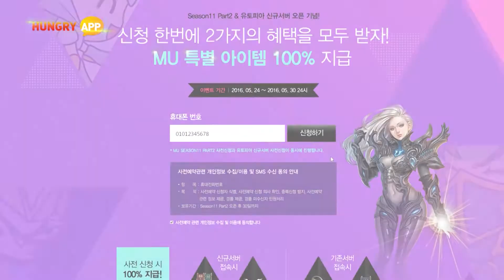뮤 온라인, 시즌 11파트 2 업데이트로 최고 매출 달성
웹젠의 대표 IP ‘뮤 온라인’, 시즌11 파트 2 업데이트 적용 후 6년 만에 최대 일 주간
매출 기록 경신! 제 2의 전성기를 맞고 있는 ‘뮤 온라인’을 살펴본다.